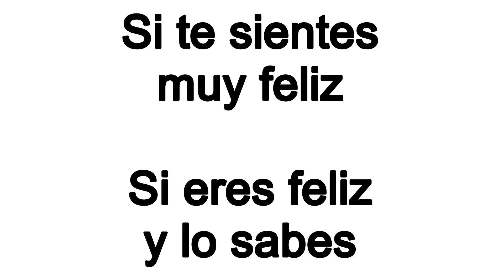Las Ruedas del Autobus | Y muchas más canciones infantiles | 20 Minutos de música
Las Ruedas del Autobus Y muchas más canciones infantiles en español

0:12 Las Ruedas del Autobús
2:22 En la Granja del Tío Juan
5:13 Música del ABC
6:32 Skidamarink
9:24 La Araña Pequeñita
11:50 BINGO
13:35 Si eres feliz y lo sabes
17:18 Cabeza Hombros Rodillas Pies